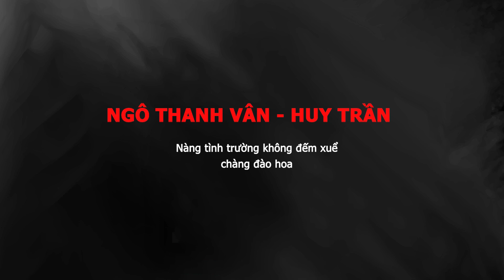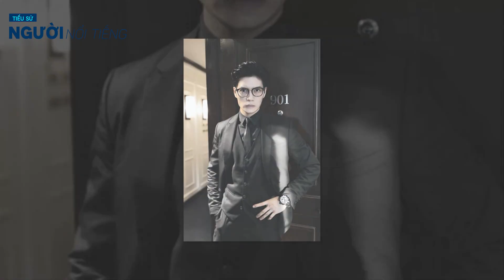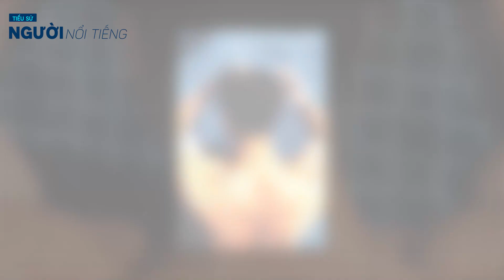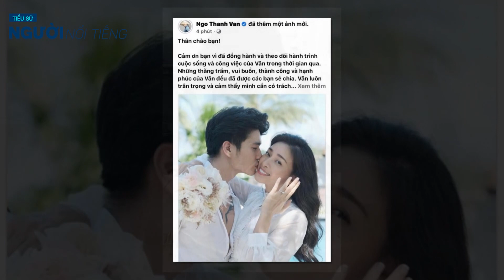Tiểu sử NGÔ THANH VÂN HUY TRẦN - Nàng sở hữu loạt scandal tình ái chàng đào hoa có tiếng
Ngô Thanh Vân (hay còn gọi là NTV, NTV Virus, Chị Ba) (sinh ngày 26 tháng 2 năm 1979 tại xã Hòa Ân, huyện Cầu Kè, tỉnh Trà Vinh), còn được biết đến với nghệ danh tiếng Anh là Veronica Ngo, là một nữ đạo diễn, nhà sản xuất phim, diễn viên, ca sĩ, vũ công và người mẫu người Việt Nam.
Cô bắt đầu nổi lên từ bộ phim Dòng máu anh hùng (2007) với vai Thúy, và ngay lập tức gắn với hình tượng đả nữ. Cô tiếp tục tham gia hai dự án phim hành động lớn trong nước là Bẫy rồng (2009) và Lửa Phật (2013). Ngô Thanh Vân bắt đầu sự nghiệp sản xuất phim điện ảnh từ dự án Ngày nảy ngày nay (2015), mà trong đó cô có tham gia một vai. Ngoài các vai diễn trong nước, cô cũng có tham gia một số dự án phim quốc tế.
Huy Trần sinh năm 1990, tại Berlin, nước Đức. Khi còn ở trời Tây, Huy Trần đã rất nổi tiếng đối với giới trẻ Việt và cộng đồng du học sinh cũng như người Việt tại Đức. Sau khi tốt nghiệp trường GPB Berlin ngành Xuất - Nhập khẩu, Huy trau dồi kinh nghiệm tại công việc quản lý cho nhiều nhà hàng nổi tiếng ở thành phố Berlin như Maison Han, Han Coffee Roaster, Sons of Mana. Anh chàng cũng từng sở hữu một cửa hàng phụ kiện xe mô tô tại Đức vô cùng hoành tráng.